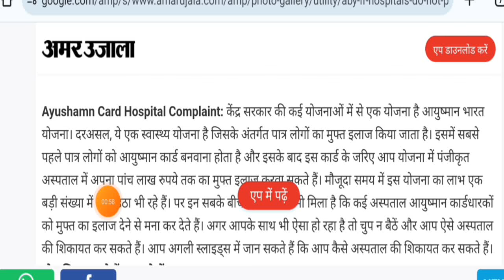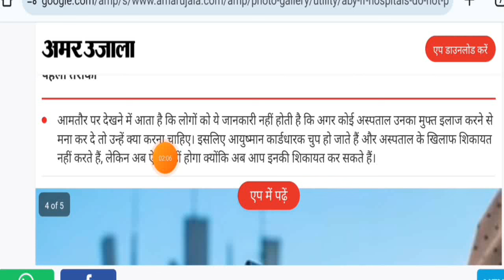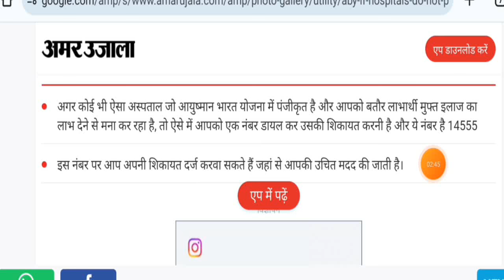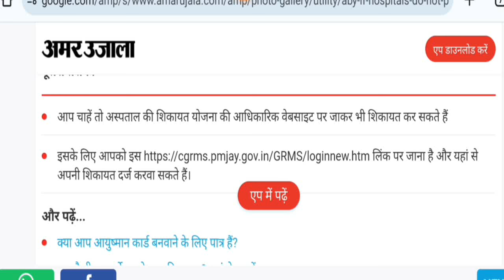Viklang Ka Ayushman Card Kaise Banega | Ayushman Card Ki Complain Kaise Karen | Hospital Complain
viklang ration card kaise banega,
ayushman card kaise banaye online,
viklang ka ayushman card kaise banega,
online ayushman card kaise banaye,
ayushman card,
divyang ka ayushman card kaise banega,
ayushman card se ilaj kaise karwaye,
ayushman card update kaise kare,
ayushman card se treatment kaise hota hai,
ayushman card se dawai kaise karwaye,
ayushman card se nishulk ilaj kaise karwaye,
ayushmanc card se operation kaise karaye,
how to complain against hospital,
complain about poor hospital service,
how to make a complaint against the hospital,
complaint letter against hospital facilities,hospital,
strong complaint letter against hospital services,complaints against hospital,
vellore cmc hospital complain center,
online complaint against hospital,
complain against worst condition of hospital,
complain,case against hospital,
capf ayushman card claim kaise kare,
capf ayushman card medical claim kaise kare,
ayushman card se ilaj na karne par kaha shikayat kare,
hospital ayushman card se ilaj nahi karne par shikayat kaha kare,
ayushman card se ilaj nahi ho raha kya kare,
divyang pension kab aayegi,viklang pension kab aayegi,
pension kab aayegi,up pension kab aayegi,
vidhwa pension kab aayegi,vridha pension kab aayegi,
divyang pension kab aaegi,up pension kab aaegi,
april may june ki vridha pension kab aayegi,
vridha pension kab aaegi,pension kab aaegi,

Divyang sahara
Divyangjan
Divyang news
Divyang uttar
Deepu Rathore
Dashamlav
Boss infozone
दिव्यांग सहारा
दिव्यांग Sahara
Divyang सहारा
Rashtriye divyang sahara sangathan
दिव्यांग _सहारा